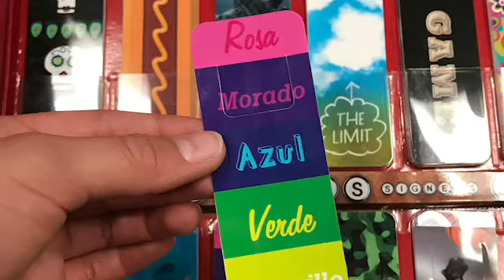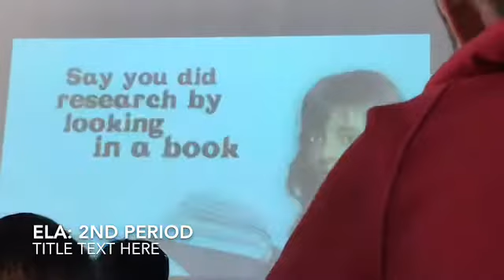Donuts + GIVEAWAY!!!!! || Bella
Also go check out Lil ice here on YouTube, he makes great raps!